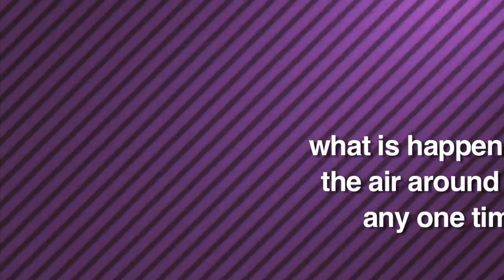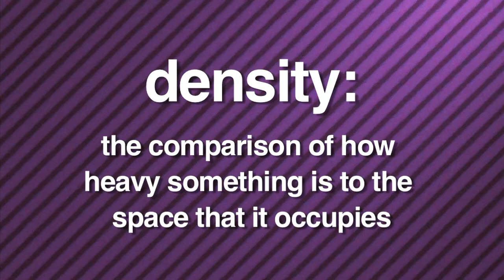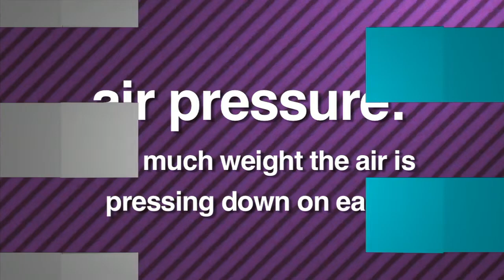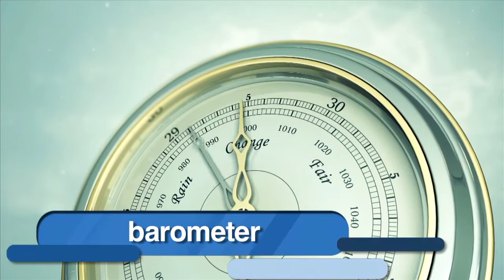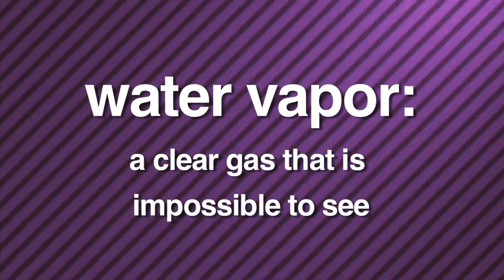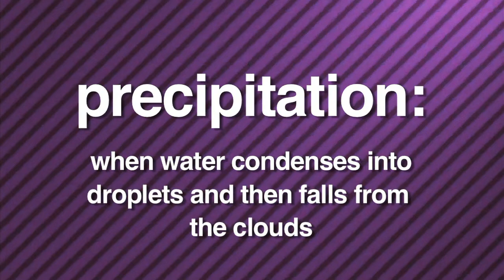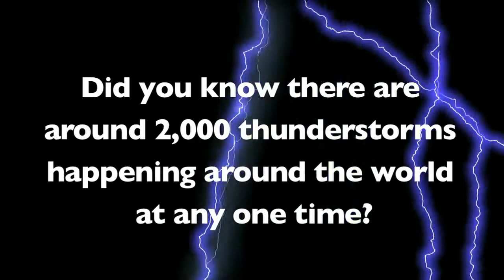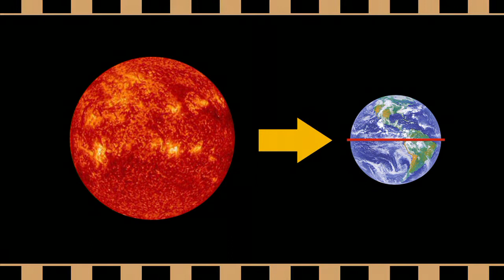What is Weather? Learn About the Components of Weather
Join us on a fascinating journey through the skies with our educational video "What is Weather? Learn About the Components of Weather" 🌥️  – Perfect for curious minds in grades 3 to 8!

This engaging and informative video will take students on an exploration of the atmosphere to discover the elements that come together to create the weather patterns we experience daily.

Learning Objectives:

Understand the Fundamentals: Students will learn the basic components of weather, such as temperature, humidity, precipitation 🌧️, and wind 🌬️, and how they are measured.

Discover the Causes: The video will explain how different factors like the sun 🌞, the earth's rotation 🌍, and geographical features work together to cause various weather conditions.

Observe and Predict: Students will be encouraged to observe weather patterns and learn the basics of weather forecasting to make predictions about future weather conditions.

By the end of this video, students will have a clearer understanding of what weather is and what causes it, laying the groundwork for future scientific explorations. Enjoy the adventure into the world of weather! 🌈

Timestamps:
00:00 Introduction
01:00 Understanding the Fundamentals
03:30 Discovering the Causes
06:00 Observing and Predicting Weather Patterns
08:30 Conclusion